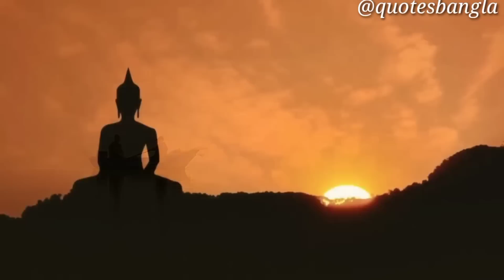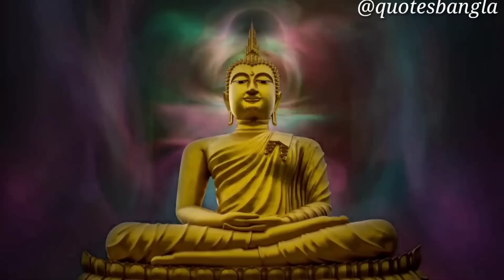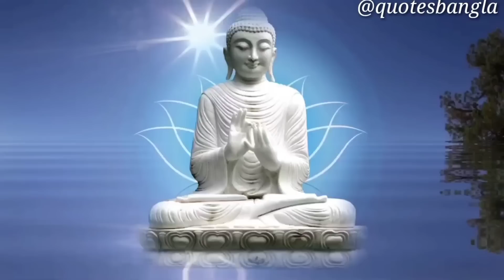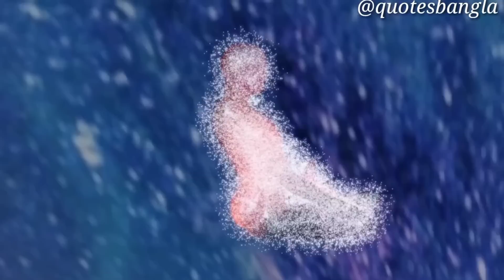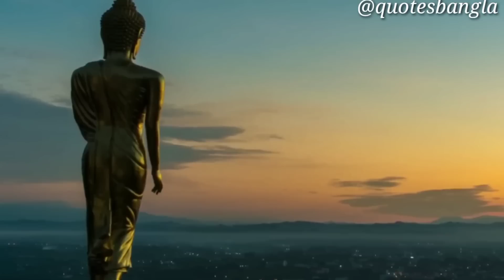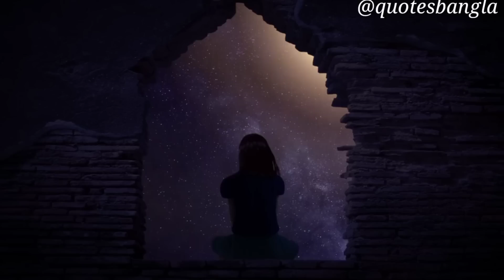মানুষের সবথেকে বড়ো দুর্বলতা কী ? The Biggest Weakness Of Humans || Buddha Story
মানুষের সবথেকে বড়ো দুর্বলতা কী ? The Biggest Weakness Of Humans || Buddha Story || Buddha what are your weaknesses?

গৌতম বুদ্ধের এই কাহিনী আপনার জীবন
বদলে দিবে, আপনি গরীব থাকবেন না,

অলসতা কী কারনে আসে? অলসতা দূর
করার উপায় বলেছেন – গৌতম বুদ্ধ৷-httগল্প
/youtu.be/tC9f7QfdcdM

কে আপনার দুঃখে আপনাকে সাহায্য করে?

Yours Queries Solved in video :-
secret of deep sleep,
Remove Sadness of Life,
How To Stop Wasting Time,
family Disputes solve to Buddhist Story,
অসফলতার কারণ,
Reasons of Failure,
How to calm yourself in any situation,
Never share these seven things to anyone,
how to overcome bad times,
how to strong believe system,
how to stay motivated,
how to overcome sadness,
motivational video,
bangla golpo,
educational story,
inpired story,
শিক্ষণীয় গল্প,
অনুপ্রেরনামুলক গল্প

We hope you enjoyed GautBuddha dha Motivational story a lot of time and effort was